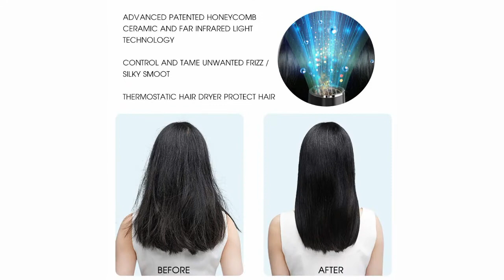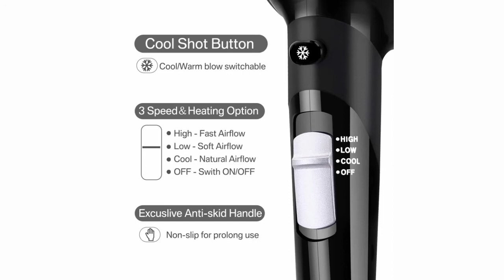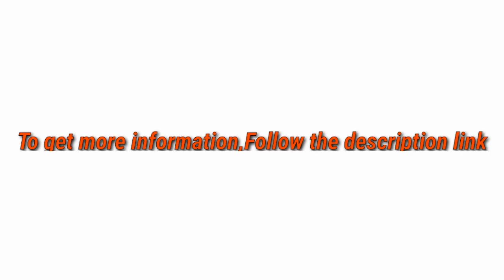5 Best Hair Dryers 2021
► links to the 5 Best Hair Dryers of amazon Listed in this video:

► Number 5
► Product Name- AMAXY (2nd Gen) REAL INFRARED LIGHT Professional Salon Hair Dryer with Patented Ceramic Honeycomb for Fast Drying, No Heat Damage, Prevent Hair Loss, Frizz Free, More Volume & More Shine

► Number 4
► product name- Professional Hair Dryer, Lightweight Ionic Blow Dryer, Negative Ion Fast Drying Damage Protection Hair Dryer, 3 Heat Settings & 3 Speed with 2 Concentrator Nozzles for for Home, Salon and Travel

►Number 3
► product Name- Hair Dryers, BARBOZ Professional Ionic Ceramic Blow Dryer with Comb Concentrator Attachment, Lightweight 1875 Watt Tourmaline Hair Dryer ，Black&Silver

►Number 2
► product name- Paubea Radiation Free Hair Dryer - Folding Low Noise Small Ionic Infrared Ceramic Blow Dryer, Best for Kids, Pregnancy, Short Hair, 1200W

►Number 1
► product name- 1800W Hair Dryer, Blue Light Ionic Blow Dryer - Fast Dry, Light Weight, Compact, Elevated Shine, Global Voltage 110V-240V

I try my best Hair Dryers of amazon mentioned in this video...

There are 5 Best Hair Dryers of Amazon. if You would like to know about any products details follow the description link.